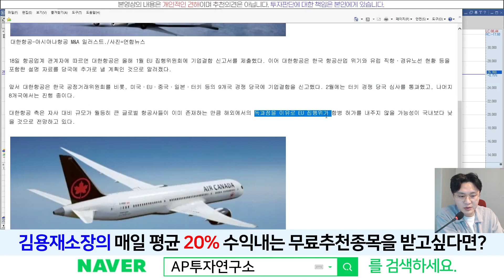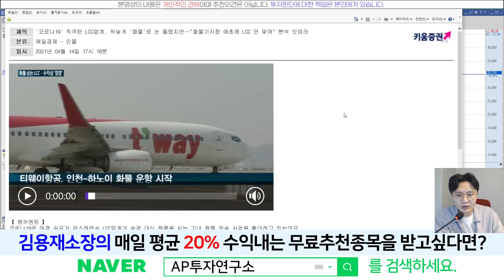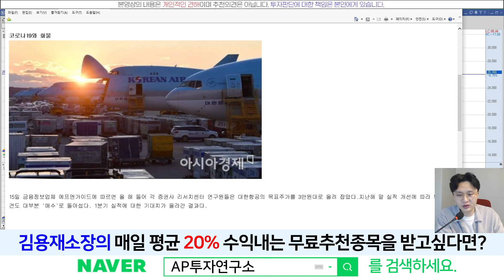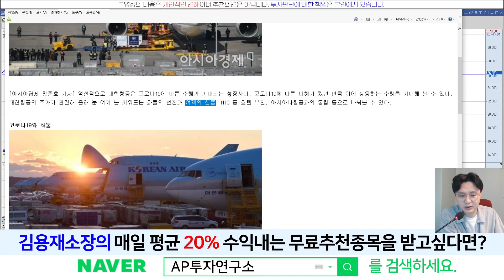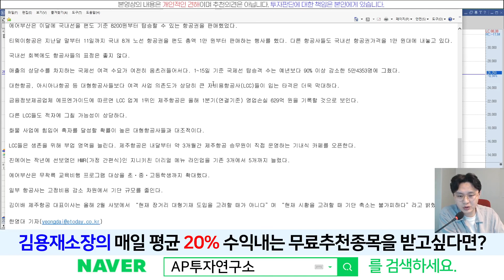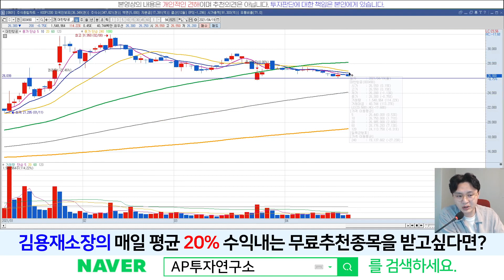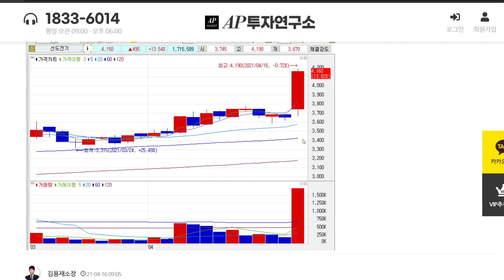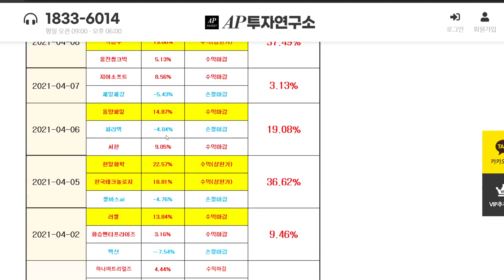대한항공(003490) - 여객,화물 운임,아시아나 합병 기대요인은 있다만...